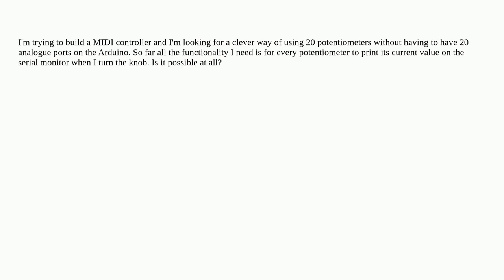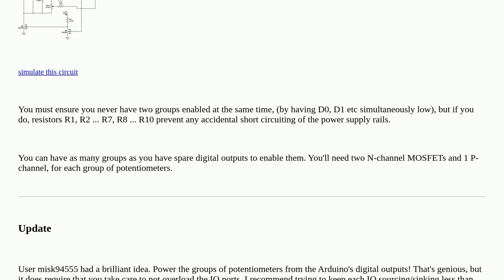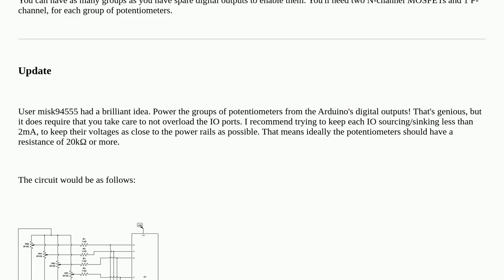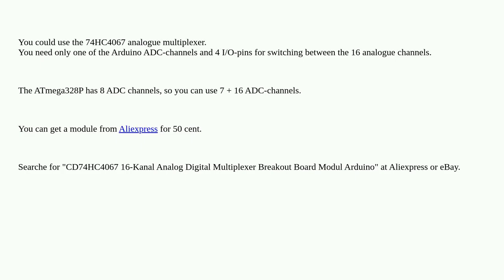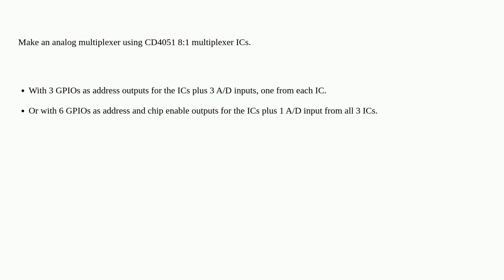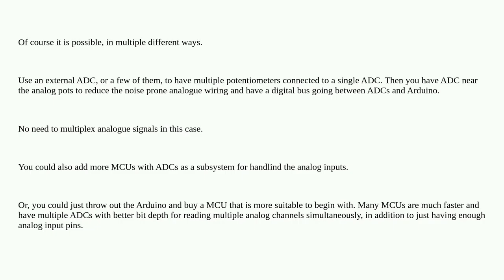How can I connect multiple potentiometers (~20) to my Arduino without having to have 20 analogue ...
How can I connect multiple potentiometers (~20) to my Arduino without having to have 20 analogue pins?

A special thanks goes out to the community

  arduino-uno midi potentiometer arduino microcontroller